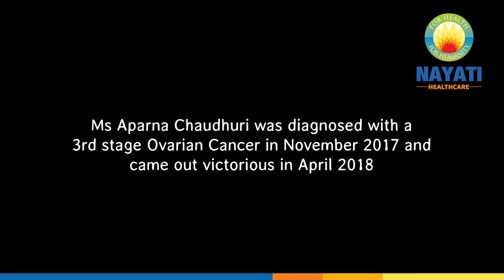"Emotional Journey of a Cancer Victor"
Mrs Aparna Chaudhuri was diagnosed with Stage 3 Ovarian Cancer in November 2017.
And in April 2018, Mrs Chaudhuri became a proud Cancer victor.
This video is an emotional tale of how her family's support, Nayati Healthcare doctors’ optimism, and expressing her thoughts via writing helped her face the society, fight her battle with her disease, and emerge victorious.